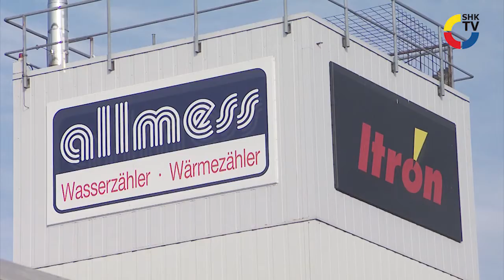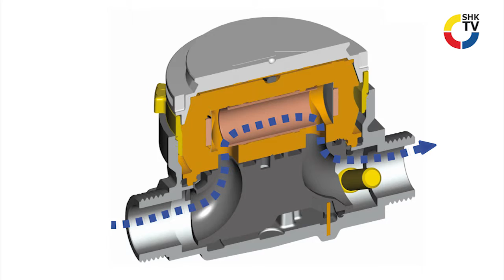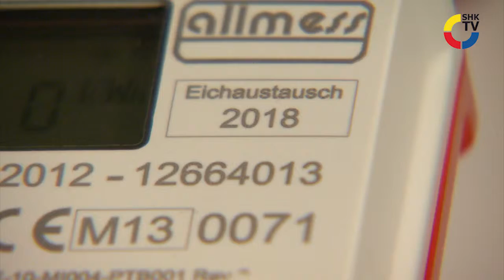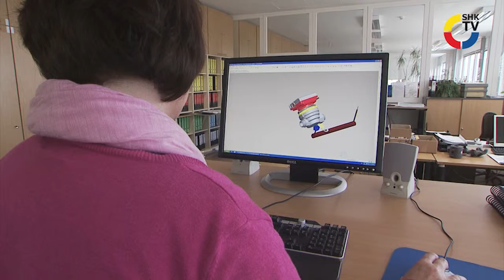Allmess: Geschäftsleitung im Interview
SHK-TV war zu Gast bei Allmess, einem der führenden Hersteller von Wasser- und Wärmezählern. Die Nähe zum Handwerk und die Ausrichtung zum dreistufigen Vertriebswegs stehen bei Allmess neben marktgerechten Produkten ganz im Vordergrund.